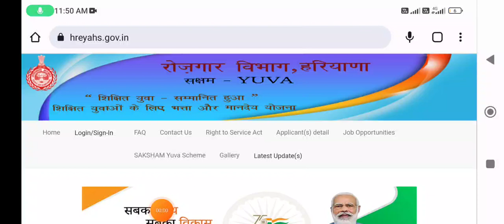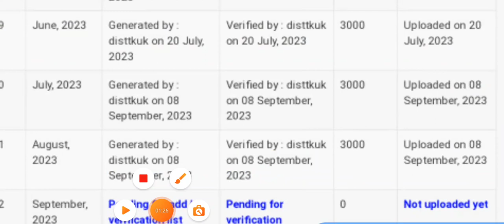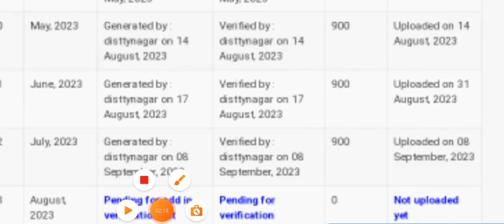Saksham Yojna New Distt Allowance Uploaded || Saksham Yojna Letest Update